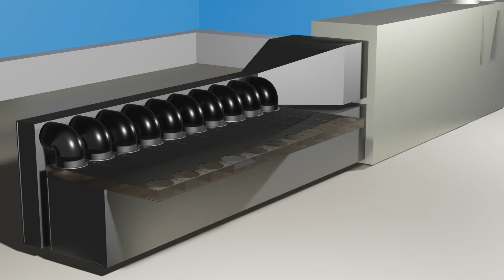3D Printed Energy Recovery Ventilator the XPanel™ Airflow and Concept Installation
This video illustrates how the XPanel™ takes in fresh air and transfers heat with the building's exhaust air to recover energy at high efficiencies. To further improve performance, the panels also benefit from environmental conditions including an added energy boost from solar energy absorption during the winter months.
Multiple panels can be used together to meet a building's airflow requirements, with a typical installation connecting to an air handler's intake and exhaust vents. This allows buildings to easily boost their HVAC efficiency, without the cost of putting in an entire new HVAC system.